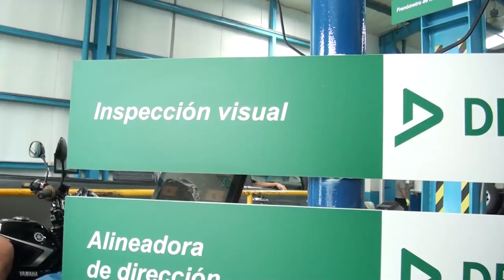Una estación móvil de inspección técnica entrara a operar en la Zona Sur